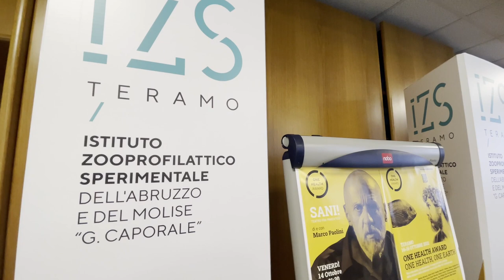One Health Award, “Teramo diventerà capitale della salute”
Il commento del direttore generale dell'IZS Abruzzo e Molise sulla tre giorni di dibattiti, approfondimenti e riflessioni con scienziati, divulgatori, opinion maker e giornalisti che interagiranno tra loro e con l’opinione pubblica nel corso di incontri in programma al Teatro Comunale e all’Università degli Studi di Teramo